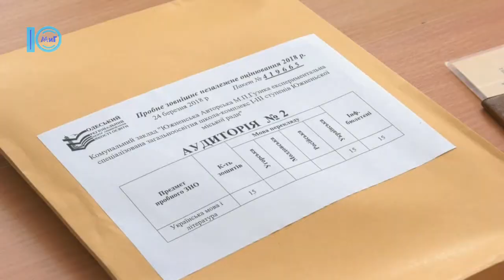Южненські школярі склали пробне Зовнішнє незалежне оцінювання - Южненські новини - 26.03.2018